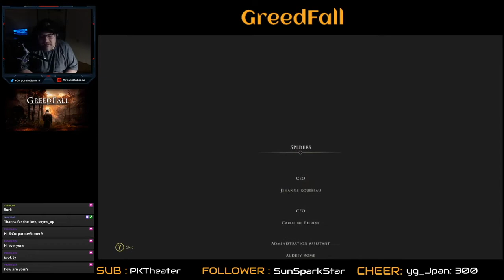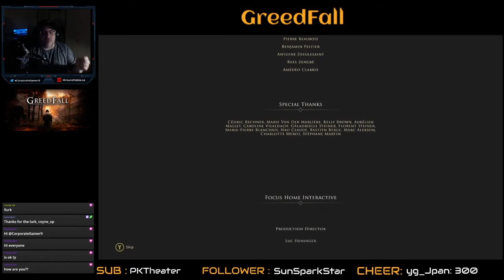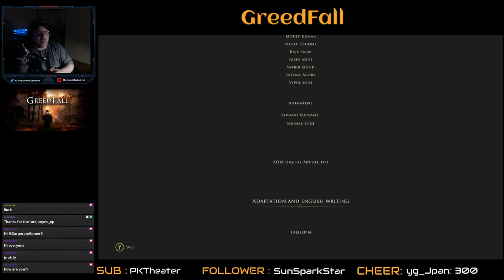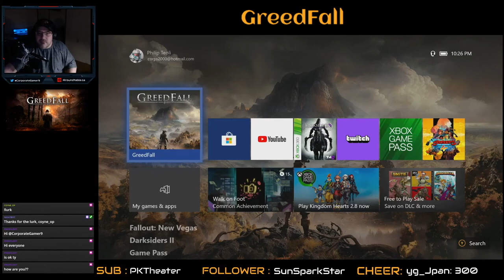CG Mini Review: Greedfall (XBOX One)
This was my mini review when I finished Greedfall on stream. Let me know what you think.